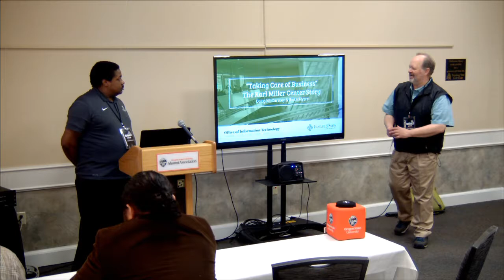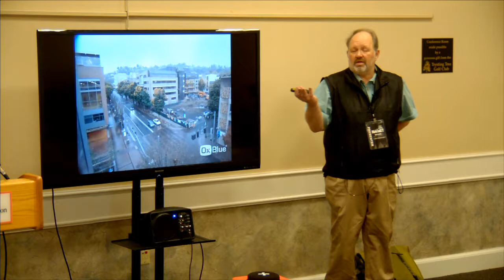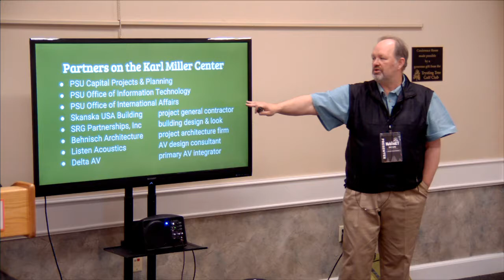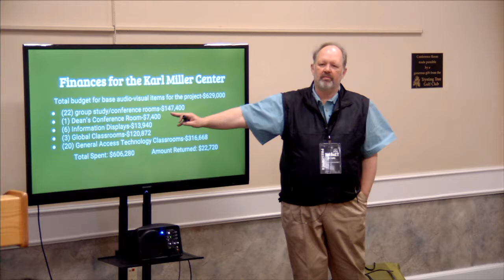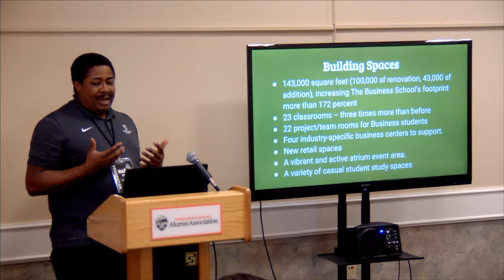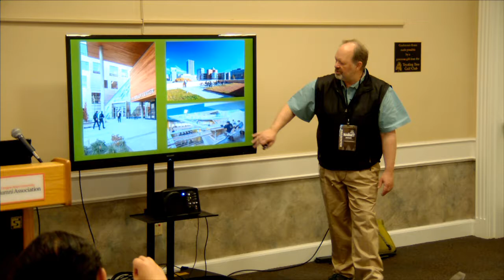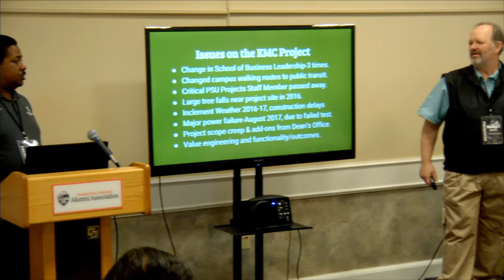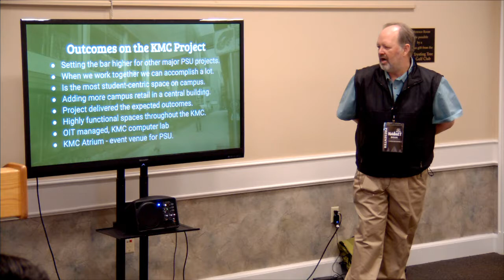"Taking care of business" - The Karl Miller Center Story (camera)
NW/MET 2018 Conference
Corvallis, OR
Doug McCartney, Brian Myers  / Portland State University
Portland State University has recently embarked on a series of major capital construction projects. The 1st of those projects was the the renovation and expansion of the School of Business Administration and it’s transformation into the Karl Miller Center. Please join us in the transformation of a building that has gone from being a dark and not user friendly building to what has become a open and most user friendly building on campus in just a few short months.